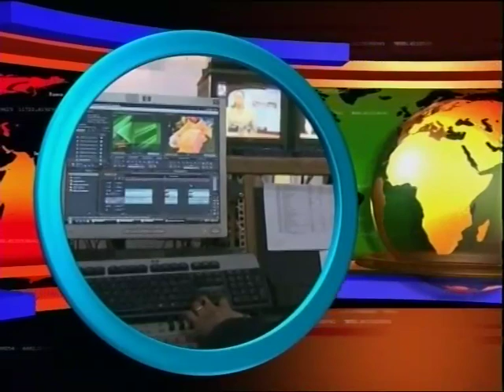Rwanda will prevail- Minister Louise Mushikiwabo addressing Mindspeak in Nairobi- 28 July 2012